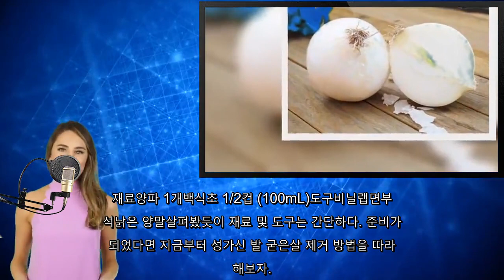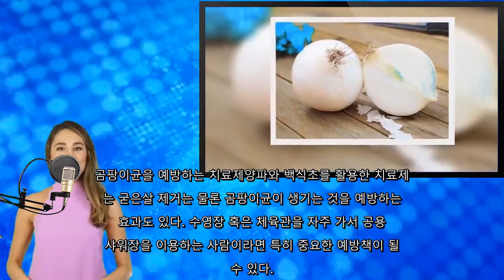발 굳은살 제거에 효과적인 양파와 백식초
✔️ 시청 해 주셔서 감사합니다. 채널을 구독하여 더 많은 채널을

양파와 백식초 혼합물 속 성분은 발 굳은살 제거에 효과
가 가장 좋은 자연 치료제 중 하나로서 곰팡이균의 번식
도 막아준다.. 발 굳은살 제거에 양파 및 백식초가 좋다는 사실을 알고
 있었는가? 발 굳은살은 보통 피부 마찰 혹은 맞지 않
는 신발을 신어서 생기며 장시간 서서 활동할 때도 발에
 굳은살이 잡히기 쉽다.. 굳은살 중에는 통증을 유발하는 것도 있다. 이때는 최대
한 발을 시원하고 쾌적하게 유지하는 것이 중요하다. 예
를 들어 여름에는 에스파드리유와 같이 가볍고 통풍이 잘
되는 신발을 신는 것이다. 맨발로 해변을 걷는 것도 굳
은 살을 제거하는 데 특효가 있다.. 발에 잡힌 굳은살 중에는 절대 떨어지지 않을 것처럼 딱
딱한 것도 있는데, 오늘 소개하는 자연 치유법을 활용하
면 굳은살을 부드럽게 제거할 수 있다. 방법도 쉬워서
필요한 재료로는 딱 두 가지 뿐이다. 바로 양파와 백식
초다.. 발 굳은살 제거에 탁월한 자연 치유법대개 어느 집이든
부엌에 양파 및 식초를 구비하고 있다. 하지만 발 굳은
살을 제거할 때는 백식초를 사용하는 것이 좋다. 그리고
 몇 가지 도구만 있으면 굳은살을 쉽게 떼낼 수 있다.. 재료양파 1개백식초 1/2컵 (100mL)도구비닐랩면부
석낡은 양말살펴봤듯이 재료 및 도구는 간단하다. 준비가
 되었다면 지금부터 성가신 발 굳은살 제거 방법을 따라
해보자.. 발 굳은살 제거 방법양파와 백식초로 만든 굳은살 제거
치료제를 만들려면 우선 깨끗한 용기에 백식초를 붓는다.
 그리고 양파를 깨끗하게 씻는다. 세부 단계는 다음과
같다.. 양파를 3등분 하고 백식초가 담긴 용기에 넣는다. 하루
 반나절 정도 그대로 둔다. 이후 혼합물에 면을 적셔
굳은살 부위에 바른다. 비닐랩으로 발을 감싼 후 비닐랩
이 떨어져 나가지 않도록 양말을 신는다. 혼합물을 밤에
 바르고 그대로 자는 것이 가장 좋다. 치료제를 굳은살
에 오래 대고 있을 수록 효과가 좋다.. 후속 조치다음 날 아침 일어나면 발을 비누를 사용해 씻
는다. 부석을 이용해 굳은살을 부드럽게 밀어낸다. 발이
 전에 없이 부드러워짐을 느낄 수 있을 것이다.. 굳은살이 너무 딱딱하거나 두꺼운 경우 노력이 더 필요하
다. 그러므로 원하는 효과가 나타날 때까지 몇 회 더
반복한다.. 굳은살이 다시 생길 수 있으므로 한 달에 한두 번 정도
 꾸준히 해준다. 굳은 살이 생겨도 두꺼워지거나 딱딱해
지는 것을 예방할 있다.. 곰팡이균을 예방하는 치료제양파와 백식초를 활용한 치료제
는 굳은살 제거는 물론 곰팡이균이 생기는 것을 예방하는
 효과도 있다. 수영장 혹은 체육관을 자주 가서 공용
샤워장을 이용하는 사람이라면 특히 중요한 예방책이 될
수 있다.. 다른 제품을 구입하지 말고 집에 있는 양파 및 백식초를
 사용해 천연 치료제를 만들어보자. 곰팡이균을 예방하는
 치료제로서 손색없고 만들기도 무척 쉽다.. 지금까지 발 굳은살을 제거하는 데 어떤 방법을 사용했는
가? 지금부터는 오늘 소개한 양파 백식초 치료제를 이용
해보자. 단, 약간의 인내심은 필수다.. 발에 있는 굳은살 상태를 봐가며 한 달 정도는 필요한
만큼 자주 사용해보자. 전에 없이 깨끗하고 부드러운 발
을 가질 수 있을 것이다!.